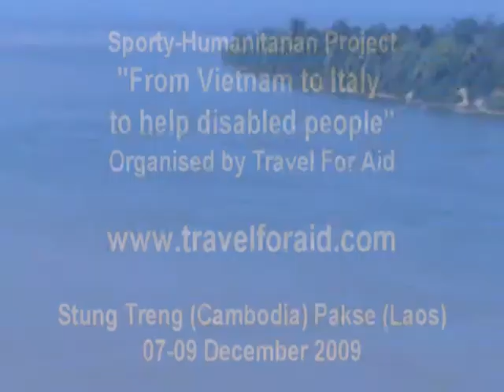(Video 11) 7-9 Dec - Stung Treng (Cambodia) Pakse (Laos)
Departure from Stung Treng. Crossing Laos border. Waterfall in Kong Papeng. Boat to Dong Det island. Night in Dong Det. Return to land.